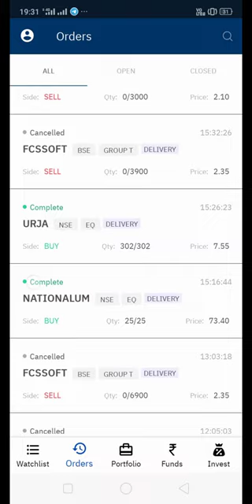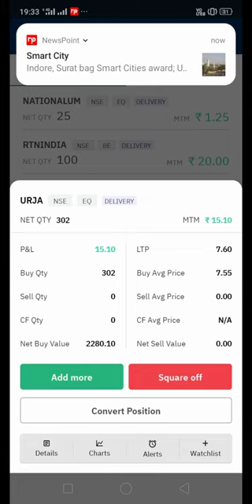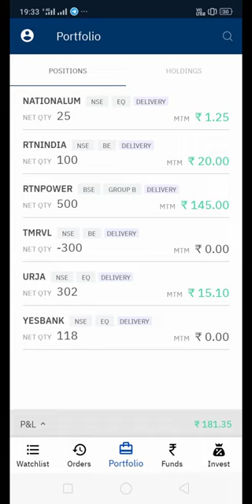overall20%ReturnOnMyTotalCapital within one week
my stock list